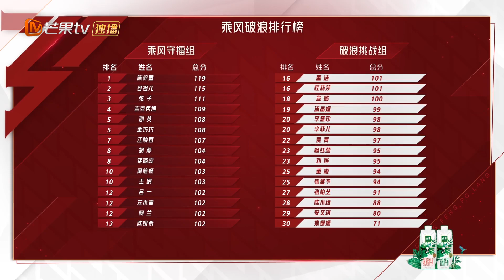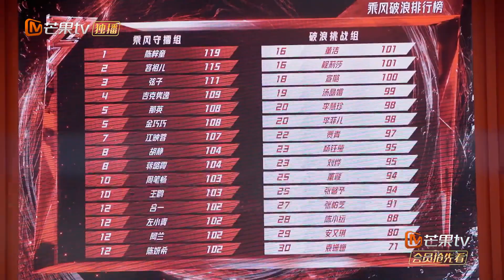初评竞演排名公布！陈梓童初舞台第一名！《乘风破浪的姐姐2》第1期 Sisters Who Make Waves S2 EP1丨MGTV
三十而奕，落子无悔，乘风破浪，爱无反顾！下载芒果TV国际APP，每周五中午12:00《乘风破浪的姐姐2》精彩抢先看 (IOS) (Android)